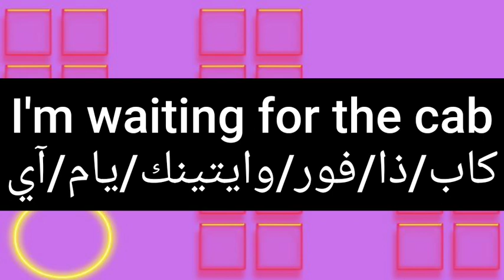ما معنى كلمة cab